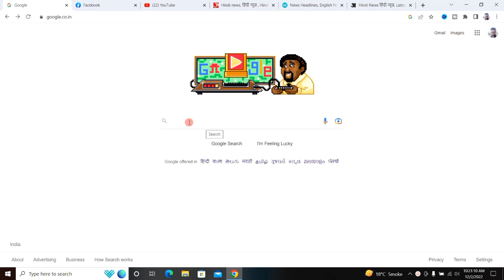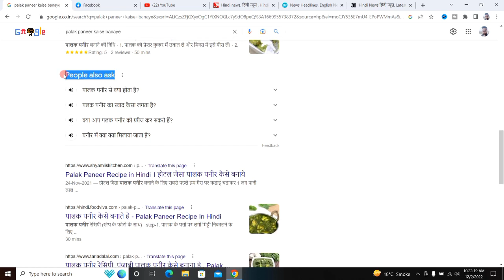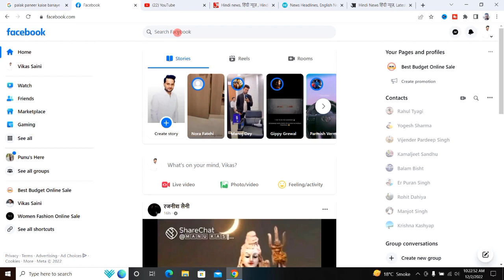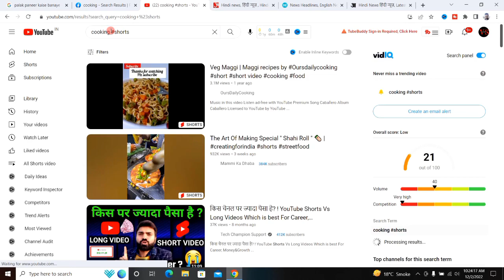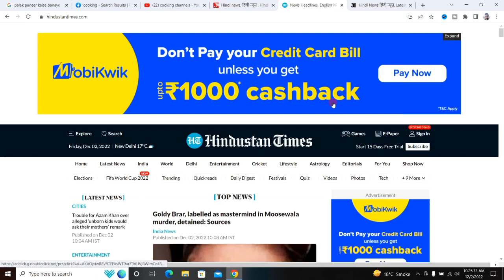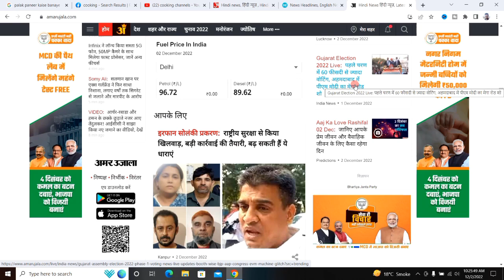How To Find Unlimited Topics For Your Youtube Shorts - Trending Topics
About this video 👇
Dosto, is video me maine apko sikhaya hai ki youtube shorts banane ke liy apko topics kaha se milenge.

दोस्तों, इस वीडियो में मैंने आपको सिखाया है कि यूट्यूब शॉर्ट्स बनाने के लिए आपको टॉपिक्स कहा से मिलेंगे |